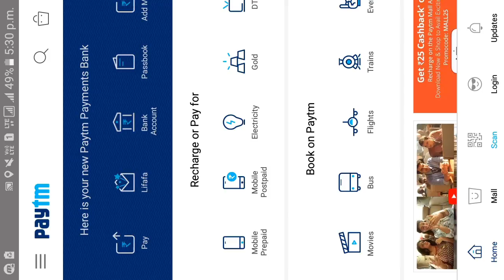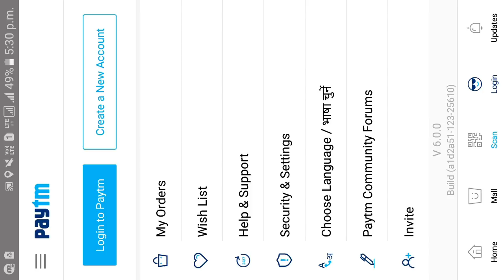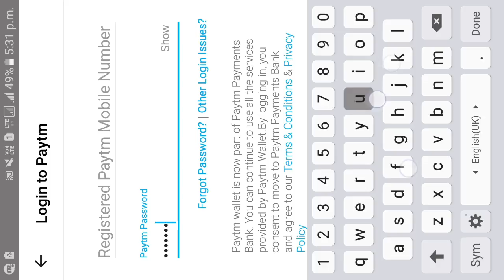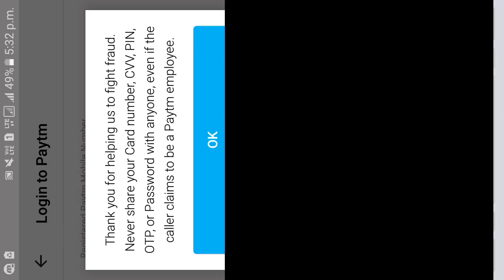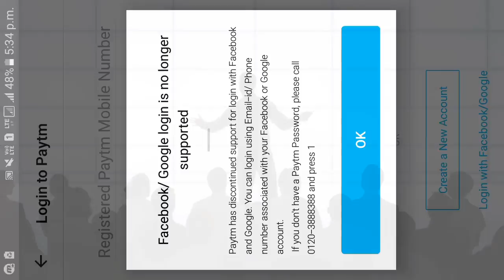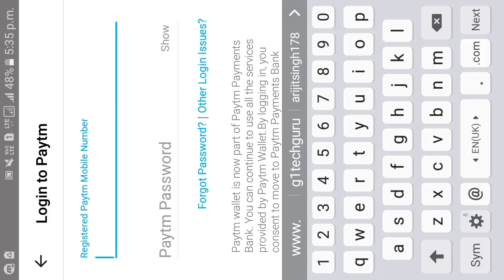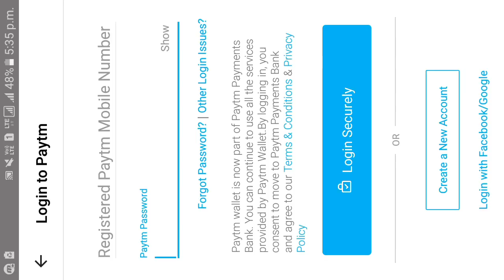hindi How To Fix Google & Facebook login is no longer supported on Paytm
Dosto agar video achhi lgi to like krna na bhule or sath hi hamare channel ko subscribe krna na bhule kyuki hum apke liye rojana aysi hi video late rahenge so guy subscribe my channel G1Technical

Paytm
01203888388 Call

■Relented

1.Technical/Technology
2.Computer/Mobile
3.Unboxing/Reviews
4.Hacking(?)
5.Technical(others)

                                                  ::::::: Thankyou :::::::